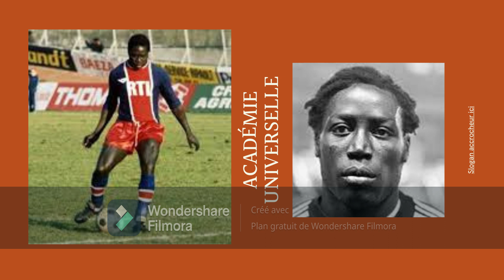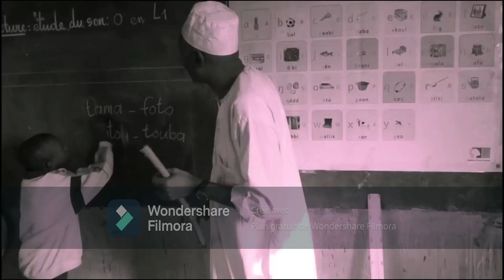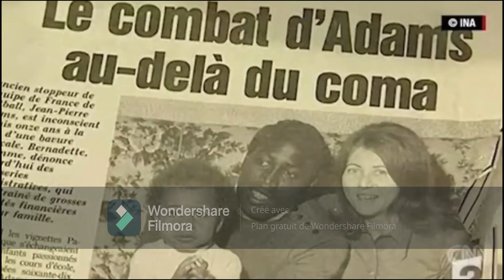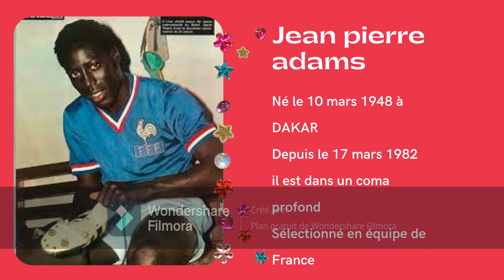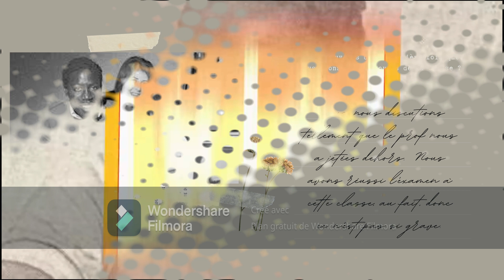L'histoire de Jean-Pierre ADAMS: Footballeur ça fait 38 ans de coma profond.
Pou l'instant nous avons fait cette vidéo en version Bambara.
Né le 10 mars 1948 à Dakar grandit dans une famille pauvre, une enfance difficile à Dakar.
Le parent qui n’avait pas le moyen a remis à sa grande mère (jusqu'à ses 8  ans).
1956 il accompagne sa grande mère dans le cadre de l’église catholique qu’il amène en France et abandonné sans nouvel.
Il est recueil par un couple retraité, et commence à s’intéresser au foot un peu tard avec quelques clubs en France.
Mais fort et rapide sa carrière prend son envol, à 19 ans il a  fait son service militaire France.

Jusqu'à ce jour tragique du 17 mars 1982, une opération banale du genou prend la tournure d’un cauchemar.